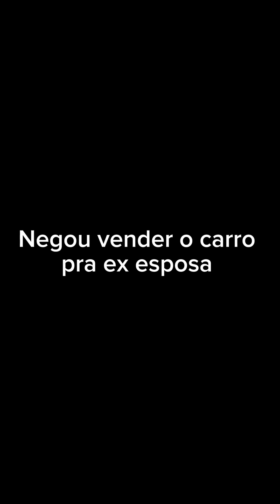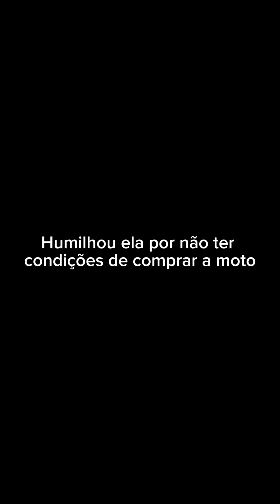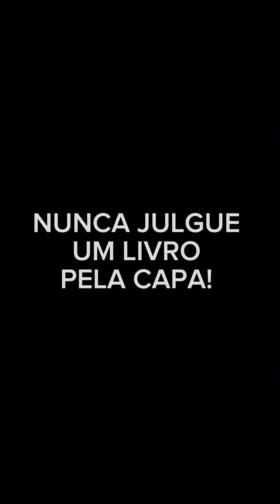O Fazendeiro Rico e a Vendedora arrogante (Filme completo)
reflexão

“Está é uma obra de ficção. Qualquer semelhança com nomes , pessoas, fatos ou situações da vida real terá sido mera coincidência”

Todos neste vídeo são atores

Kevick é um canal de Reflexões

Obrigado por estar aqui assistindo esse vídeo❤️

Comenta aí oq vocês estão achando desse videos feito com muito carinho pra vocês!